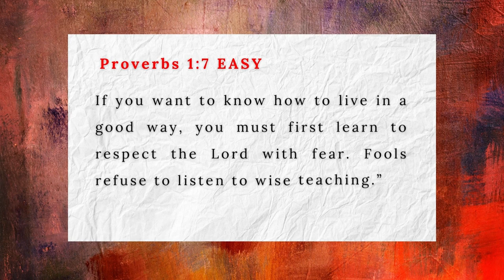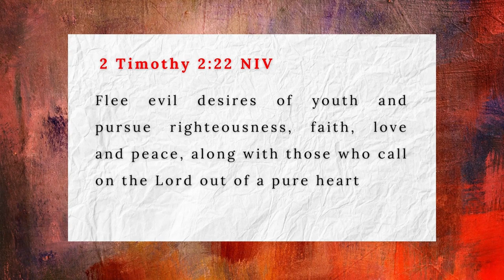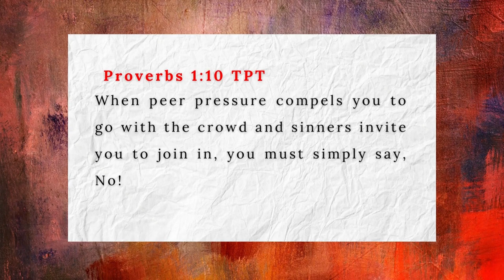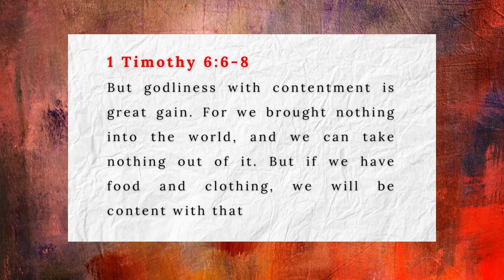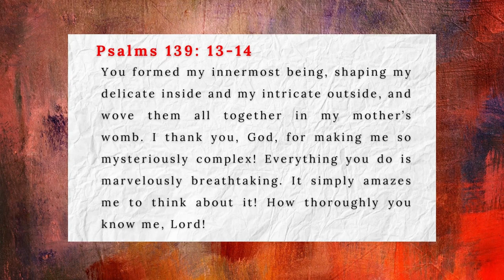TEEN STRUGGLES: Peer Pressure, Competition and Comparison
The teenage age is an age of transition from childhood to becoming an adult - and in navigating this season; Teens need WISDOM not just information, so that they would be able to make the most out of life, make the right choices and have the discipline to become better humans not broken humans.

This is the first part of this series of talks on "TEEN STRUGGLES". Drop your questions below and your contribution and experiences and let us engage together.

I dedicate this Video to my Nephew and every other Teen Watching now and those who will watch in the future - I love you all and I wish you the best in life.

Watch This Too:
Time Code:
00:00 Teen Struggles
00:46 Peer Pressure
12:39 Competition
17:34 Comparison